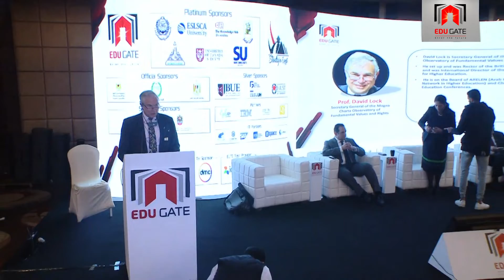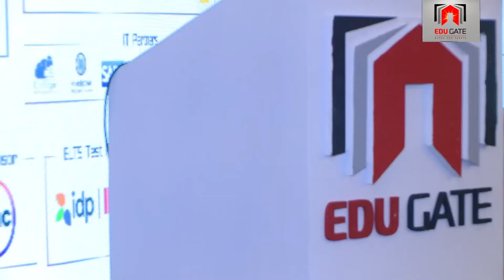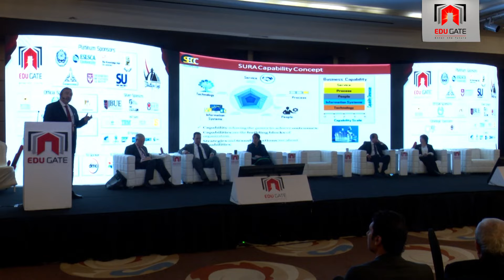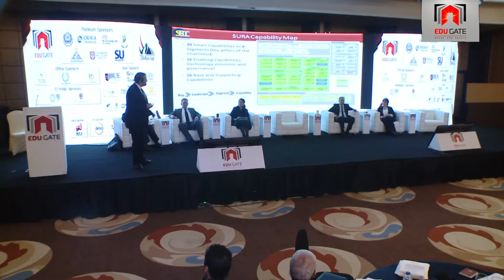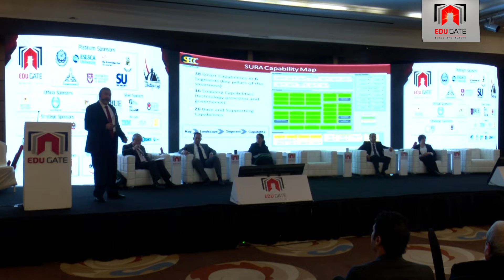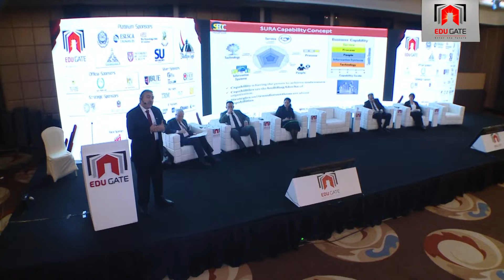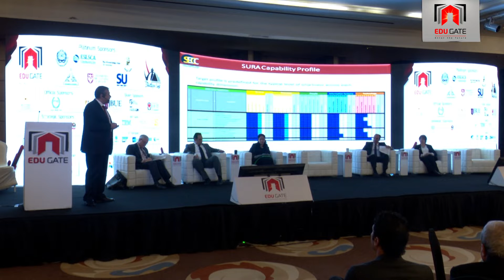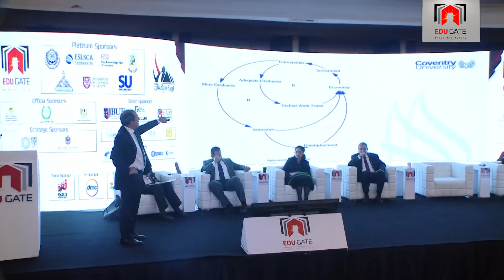EDUGATE Forum 2nd - February 2020 - Cairo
Session two: Leadership in artificial inelegancy era